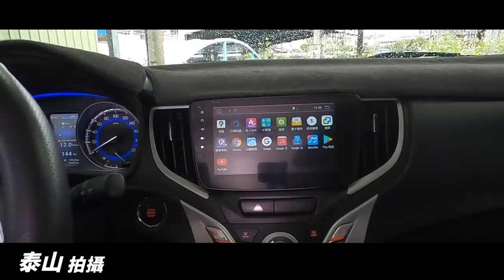【老施推車】冷門中的熱門車款你可以選什麼？2018 Suzuki Baleno 試駕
片中配樂授權:三點水音樂工作室
歌名:【孤輪百外】
演唱:李小宏
詞曲:中路司馬懿
編曲:網腳謝阿弟